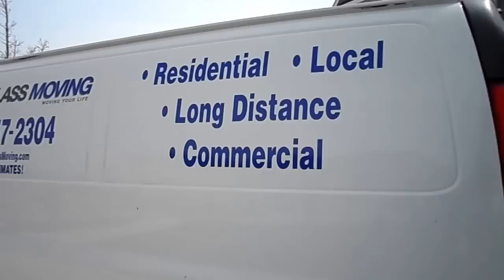College Moving, Man with a Van, College Movers, Students Movers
- College move usually is small load, or mini move, Top Class Moving Inc. can provide College moving services to all colleges or campuses who are in process of moving from Illinois to anywhere in the USA.